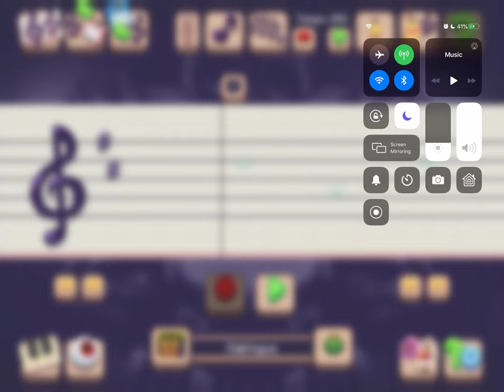Psychic Plot (Fanmade Magical Island) (Full Song)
(reuploaded bc I wanted to remove fwog’s solo notes from bars 17-24 since it sounded awkward with phangler)

Is it a plot of land, or a plot of evil? Well... technically it’s neither, since the ground is metal, and the monsters here are simply chaotic rather than conniving. The inhabitants of Psychic Plot plan their actions very carefully, as to maximize the amount of disruption and disturbance they cause. Don’t worry- their mischief is completely harmless, and usually consists of misplacing objects or playing sour notes among large crowds. They always make it up to their victims if they accidentally go too far.

Toe Jammer
Noggin
Kayna
Theremind
Fwog
Phangler
Stogg
Poppette
Quazi
Yuggler
Thrumble
Ruano (Water/Earth/Psychic) (Electronic Keyboard)
Periscorp
Magmatal (Earth/Fire/Psychic) (Distorted Guitar)
Schemeistro (Water/Earth/Fire/Psychic) (Harpsichord)

The key to planning a brilliant scheme is... a secret. But these monsters aren’t.

Rare Riff = Castle
Toe Jammer = Toe Jammer
Noggin = Noggin
Dandidoo = Kayna
Fwog + Whisp = Theremind
Fwog = Fwog
Fwog + Furcorn = Phangler
Rare Deedge = Stogg
Rare Shellbeat = Poppette
Boodoo = Quazi
Clamble = Yuggler
Mammott = Thrumble
Ghazt = Ruano
T-Rox + Rare Clamble + Deedge = Periscorp
Riff + Humbug = Magmatal
Rare Quibble = Schemeistro